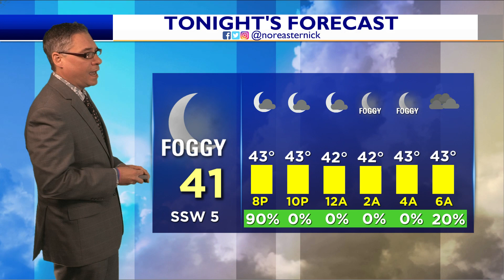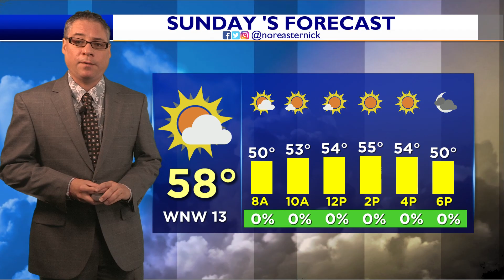Friday Bedtime Forecast December 30, 2022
Foggy for the Overnight; Cloudy Skies with Showers/Rain in the PM

Thank you for joining me this weekend! Hope you have a wonderful holiday week! We will see clouds build for the overnight with foggy conditions conditions developing, especially along the Shore. Saturday will be mostly cloudy, maybe a spritz or two in the morning but the main thrust of the precip will be in the afternoon and evening, on and off, with some mebedded steadier rain. Mild and turning breezy. - Meteorologist Bobby Klark